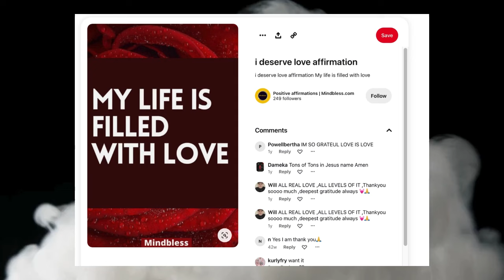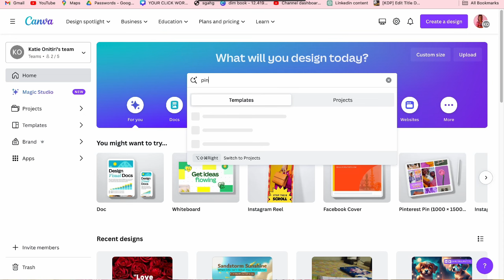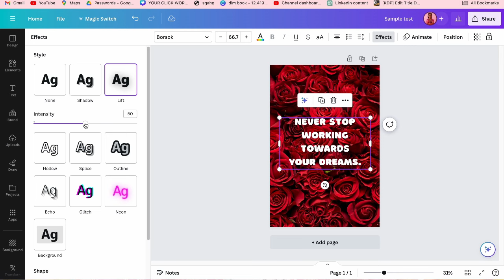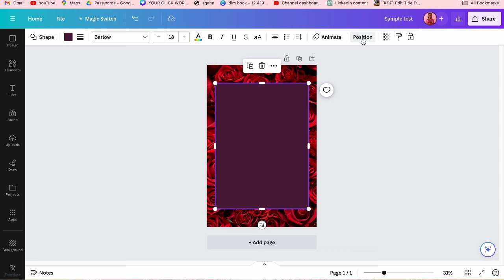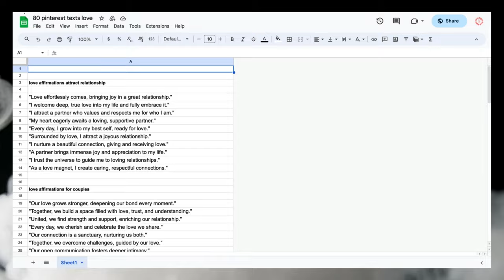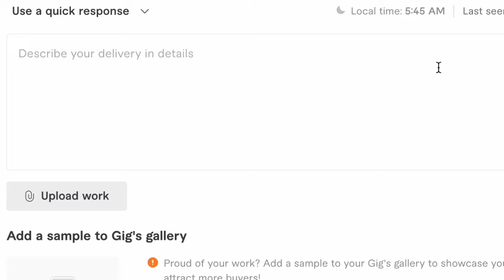I earned $90 using canva on Fiverr 🤯 {LIVE ORDER} - Episode 5 | Shruti Rajput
I earned $90 using canva on Fiverr | Episode 5 | Shruti Rajput
Hello Dosto, after a long finally I got a chance to record this video which is Episode 5 of our iearnseries I personally loved the vibe of this order let me know your thoughts in the comment section below.

Time stamps:
00:00 Intro
00:15 About order and messages
01:40 Preparing Sample
03:47 Final reply from client
04:47 Next Day
05:40 Final delivery
05:54 Order Feedback
06:17 Outro

✨ Tags ✨
Fiverr and canva
how to earn money by freelancing
how to earn money with canva on Fiverr
freelancing for beginners
how to make money with canva
canva tutorial
Fiverr
Canva and Fiverr